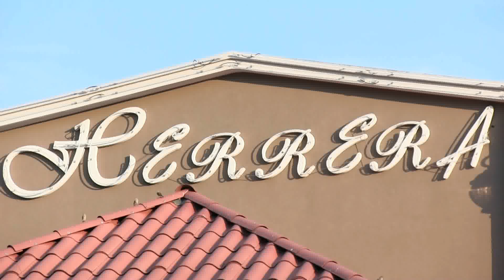Elizabeth Torres Quinceanera by Dulce's Choreography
MAN BEHIND CHANNEL: Jesus "Conejo" Gonzalez

This is the Quinceanera of Elizabeth Torres taken place on Friday August 23rd, 2013 at the Large Herreras Reception Hall in Houston TX off of OLD HIGHWAY 90 and Beltway 8.

This Quinceanera was choreographed by Dulce from Luxurious Dance Studio in  Houston, but also consider dancers from other crews in studio from Legacy and The Outfit

SONG FOR VIDEO INTRO:
Deadmau5 - Moar Ghost 'n' Stuff

SONG FOR THE VALS:
The Script feat. Will.I.Am - Hall Of Fame

SONGS FOR THE SURPRISE DANCE:
1.) Justin Bieber feat. Nicki Minaj - Beauty And A Beat
2.) Prince Royce - Te Me Vas
3.) Elvis Crespo - Suavemente
4.) Selena - Techno Cumbia